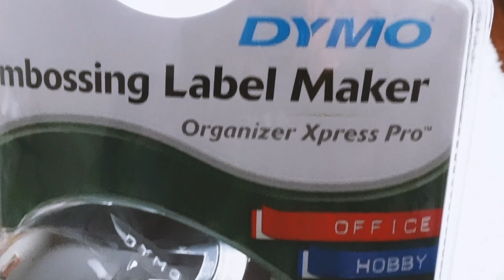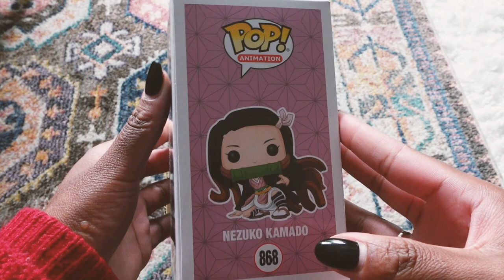BBQ, WFH, and Going to the Movies | VLOG